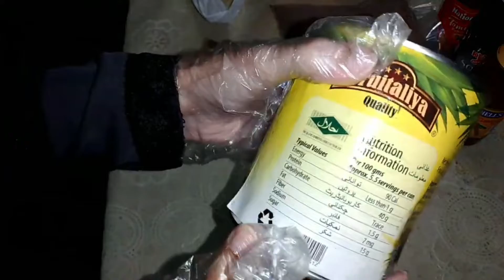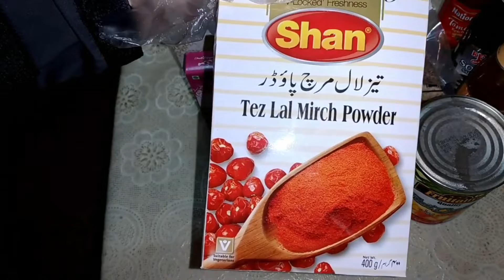Ramadan Grocery Shopping 2022🌙🛒 | MashaAllah | Ashwa Ahmad Vlogs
asalam o alekum am ashwa ahmad from Pakistan Punjab here am share with u my daily routine vlogs if u like my vlogs so plz subscribe my channel with bell icon bcoz its free